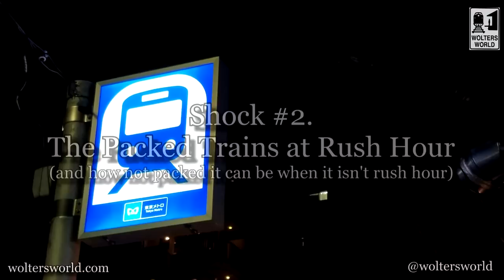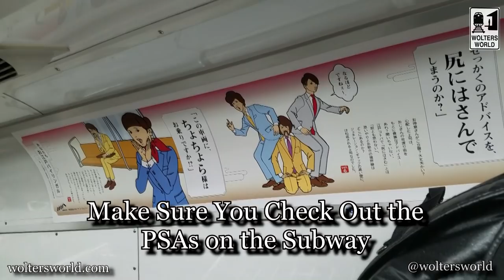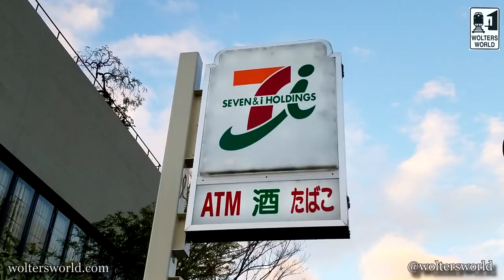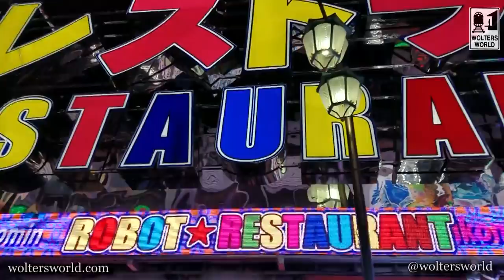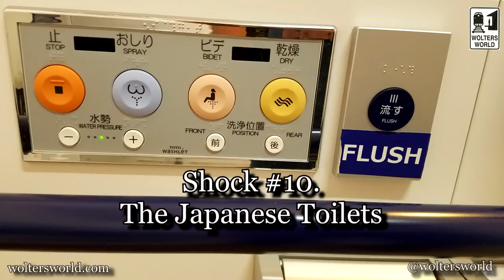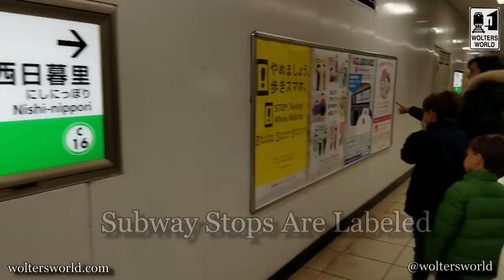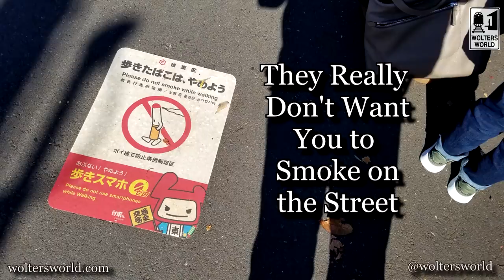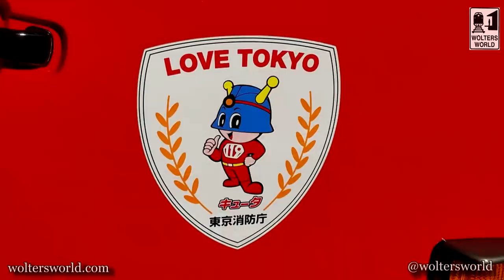Visit Tokyo - 10 Things That Will SHOCK You About Tokyo, Japan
Neon Lights, Robot Waiters, Sardine Packed Subways, Godzilla Climbing Over a Building, 40 Million People & No Trash on the Ground. These are just some of the things that SHOCK Tourists when they visit Tokyo, Japan. The megacity and capital of Japan is a tourist’s dream, tons of amazing sights and shrines, restaurants that will make your mouth water days later, a subway system that defies anything you have ever seen before. Tokyo is amazing and here we cover the 10 Things That SHOCK Tourists about Visiting Tokyo. And yes there are many more than ten things.
• The Massive Size of Tokyo
• The Subway at Rush Hour
• How Quiet the Subway & The City Are
• You Can Pay with Your Subway Ticket: the Pasmo and Suica cards are used a lot
• You Will Feel Safe
• The Bank ATMs Won’t Take Your Card
• The Quality of Products in Convenience Stores
• Sticker Shock: Tokyo is expensive.
• The Lack of English or Other Foreign Languages
• The Japanese Toilets
• How Clean the City Is
• The Crazy Fun Neon Light Tokyo & Quiet Tokyo
• How Many Sights There Are in Tokyo
Filmed in Tokyo, Japan at the Senso-ji